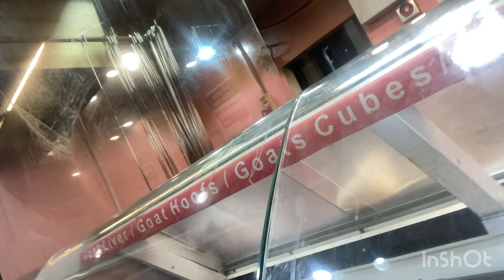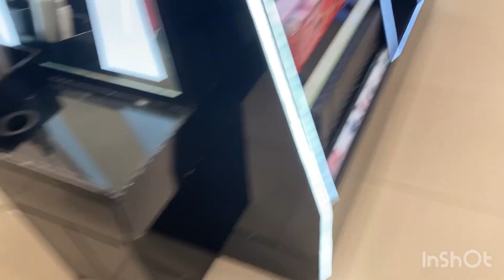Too much traffic